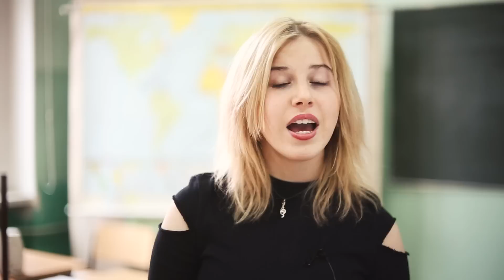Kasprowiczanie naprzód!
Kasprowiczanie naprzód. Nie tylko ci obecni. Także Wy, przyszli.
Przedstawiamy film promujący I Liceum Ogólnokształcące im. Jana Kasprowicza w Świdnicy. W tym roku daliśmy dojść do głosu tym, którzy tak naprawdę tworzą tę szkołę. Kasprowicz to nie tylko budynek, historia i nauczyciele. To przede wszystkim my, uczniowie, wielka rodzina. Jesteśmy jak ten kwiat róży... dobra, mniejsza. Zobaczcie sami!
Zapraszamy na dni otwarte 21.03! Dołącz do nas!

Piosenka : Imagine Dragons - Bet My Life

Autorzy :
Maciej Ławniczak
Gosia Kępa
Wiktor Olszewski

Ujęcia lotnicze : Jędrzej Lipski - copterservice.pl

Nagrywane Canonem 6D (merci Wojciech Lewandowski!), 600D i GoPro Hero 3+ black. Montaż w Adobe Premiere Pro i Adobe After Effects CC.